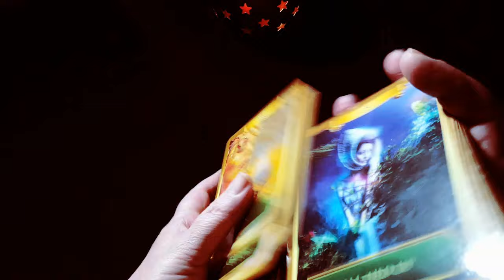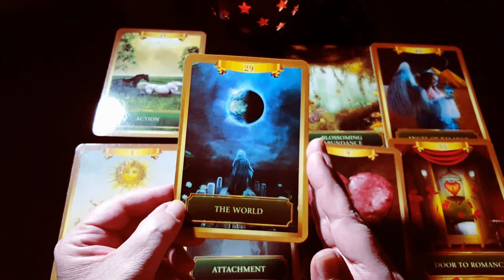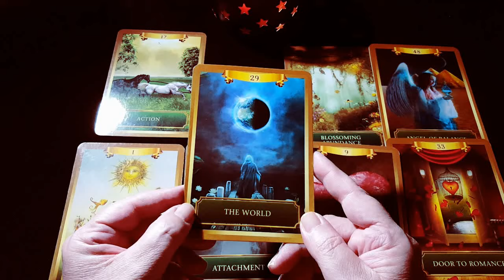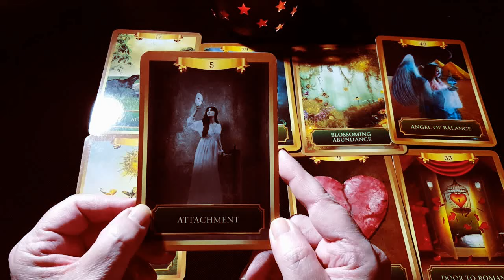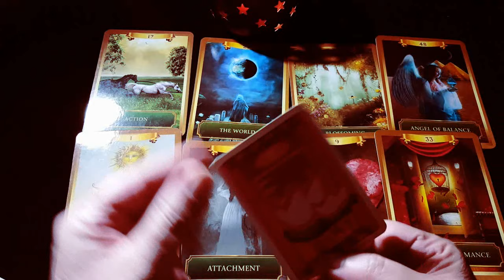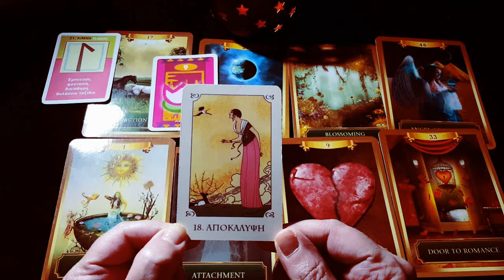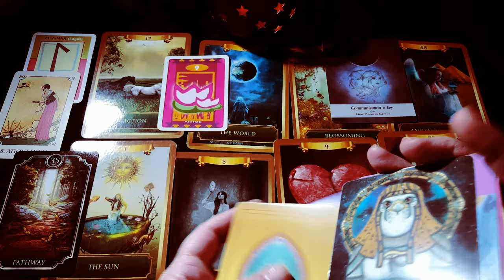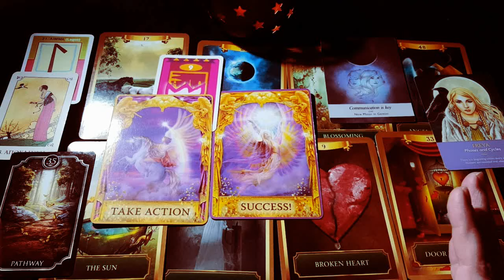🌟ΤΟ ΜΟΝΟΠΑΤΙ ΑΥΤΟ, ΣΑΣ ΠΡΟΣΦΕΡΕΙ ΕΠΙΤΥΧΙΑ!🌟ενέργεια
🌟ΤΟ ΜΟΝΟΠΑΤΙ ΑΥΤΟ, ΣΑΣ ΠΡΟΣΦΕΡΕΙ ΕΠΙΤΥΧΙΑ!🌟
*Ένας μοναδικός οδηγός για να φτάσετε τη ζωή σας στα επίπεδα που θέλετε*
*Η προσευχή αυτή είναι θαυμαστά μοναδική, δεν υπάρχει κάτι παρόμοιο. Βοηθά και επιδιορθώνει όλα τα ζητήματα της ζωής, αισθηματικά, οικονομικά, θέματα υγείας, οικογενειακά θέματα, θέματα φιλίας, θέματα συναδελφικότητας, κλπ.*

ΥΠΗΡΕΣΙΕΣ:
*ΒΕΛΤΙΩΣΗ ΣΧΕΣΗΣ/ΓΑΜΟΥ
*Ο ΙΔΑΝΙΚΟΣ ΣΑΣ ΣΥΝΤΡΟΦΟΣ ΜΕΣΩ ΤΕΧΝΗΤΗΣ ΝΟΗΜΟΣΥΝΗΣ (A.I.)
*ΕΝΕΡΓΕΙΑΚΟΣ ΚΑΘΑΡΙΣΜΟΣ